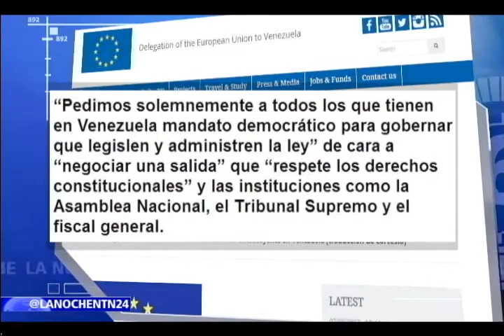Venezuela y su aislamiento internacional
A medida que Nicolás Maduro materializa su polémica Asamblea Nacional Constituyente, también crece el rechazo internacional a esta iniciativa del gobierno venezolano, este miércoles la Unión Europea anunció que no reconoce la constituyente y amenazó con posibles sanciones.